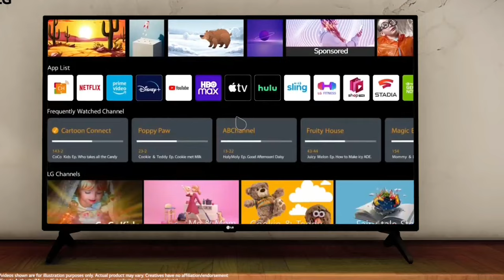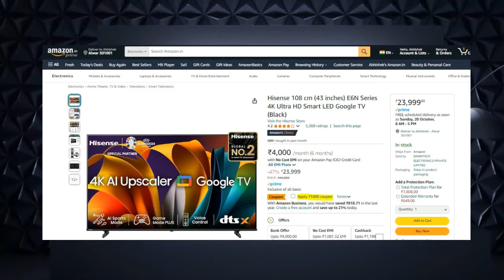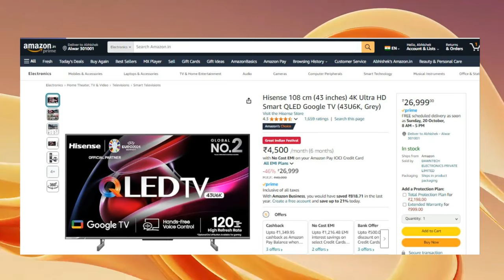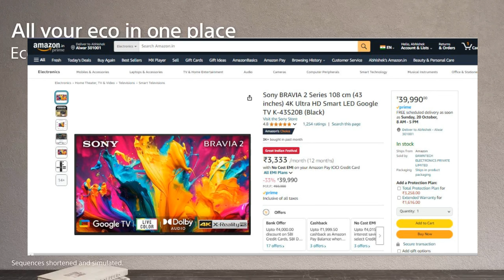Best LED TV 43 inch in India 2024 Under 20K | Best QLED TV | Budget 40K | Best 4K TV Under 30000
If you're looking for the best 43-inch TV in India, you've come to the right place! In this video, I'll walk you through the top 5 options for 43-inch TVs available in 2024. These TVs offer excellent value for money and represent some of the latest models on the market. Whether you're searching for the best 43-inch TV or the best 43-inch 4K Smart TV in India for 2024, this list has you covered.

☑️☑️BEST 43 INCH TV UNDER 20,000☑️☑️

✅ Xiaomi A Pro
Or Xiaomi X Series
Or Hisense E6N Series

☑️☑️BEST 43 INCH TV UNDER 30,000☑️☑️

✅ Hisense 43U6K
Or Samsung UA43DUE77AKLXL

☑️☑️BEST 43 INCH TV UNDER 40,000☑️☑️

✅ Sony BRAVIA 2 K-43S20B
Or Sony Bravia KD-43X64L

TOPIC & QUERY COVERED:
Amazon Great Indian Festival 2024 Best TV
Flipkart Big Billion Day 2024 Best TV
Best TV to Buy in Big Billion Days
best 43 inch android tv under 40000
best 43 inch android tv under 25000
best 43 inch android tv under 30000
best 43 inch android tv 2024
best 43 inch android 4k tv 2024
best 43 inch android tv in india
smart tv best company 43 inch
best 43 inch dolby vision tv
best 43 inch full hd tv 2024
lg best 43 inch 4k smart tv 2024
lg best 43 inch 4k smart tv
lg best 43 inch tv
best google tv 43 inch
best 43 inch tv for gaming
best 43 inch hd tv
best 43 inch 4k ultra hd smart tv
hisense best 43 inch 4k tv
Samsung Crystal iSmart
best smart tv 43 inch 2024 full hd
best 4k ultra hd tv 43 inch
best led tv 43 inch in india 2024
best qled tv 43 inch in india 2024
best 43 inch tv in india
best tv under 15000 in 43 inch
best 43 inch led tv 2024 in india
best 43 inch led tv under 30000
best 43 inch led tv under 40000
best 43 inch lg tv
best mi tv 43 inch 2024
mi best smart tv 43 inch
43 inch smart tv 4k best price
best 43 inch 4k smart tv in india
best 43 inch 4k smart tv
best 43 inch 4k smart tv in india 2024
best 43 inch 4k smart tv 2024
best 43 inch 4k android tv
best 43 inch 4k android tv in india
best 43 inch 4k tv 2024 under 25000
Best 43 inch 4k android tv 2024
Top 43 inch led tv in india
top 43 inch 4k tv
top 43 inch 4k tv 2024
acer advanced i series
top 43 inch tv 2024
top 43 inch smart tv